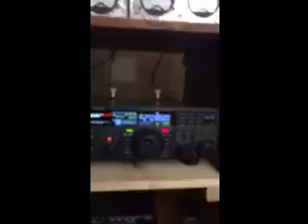How my radio sounds at 347's place in Tennessee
Thanks for the video gate 347! Waiving from the Nevada high desert.